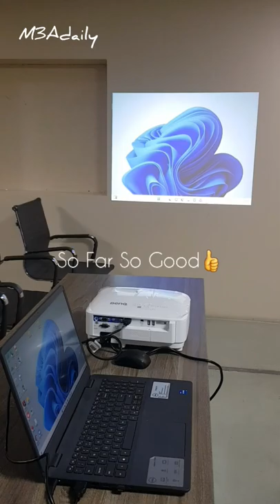Connect your Laptop with Projector, Super Easy step by step.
This Video will help you to understand how you can connect your projector to your Laptop. Its a very easy process which you can do by your own if you follow this video. Hopefully, this will help you a lot.